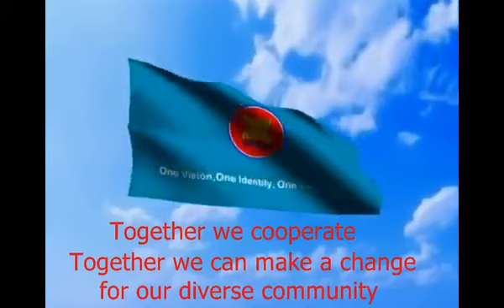Laos DPR - Youth Celebrating Diversity to Promote a Culture of Peace and Tolerance 02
This video describes how we, the citizen of ASEAN, celebrate our diversity to promote a culture of peace and tolerance in the region and more importantly, it shows how we can live together on that diversity which has become a charm of ASEAN